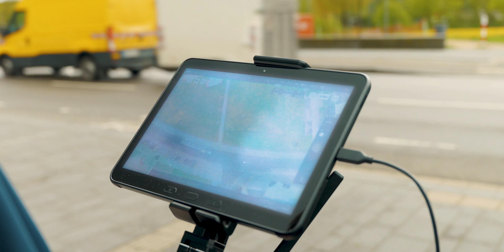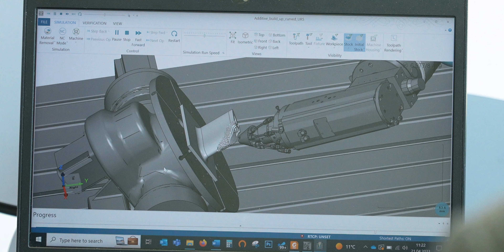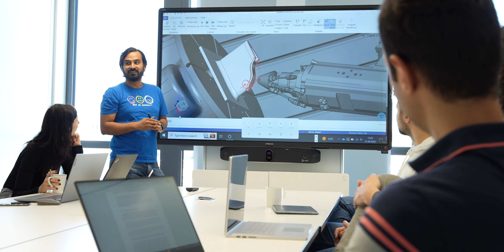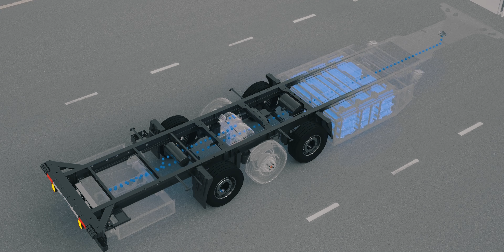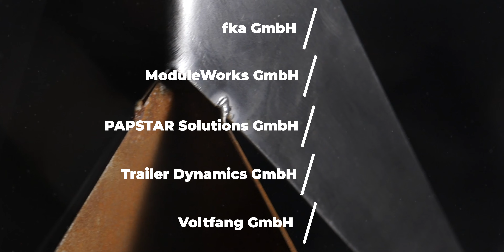AC² innovationspreis 2023